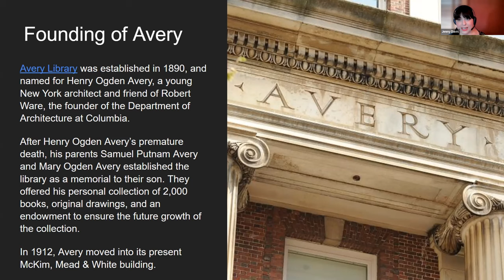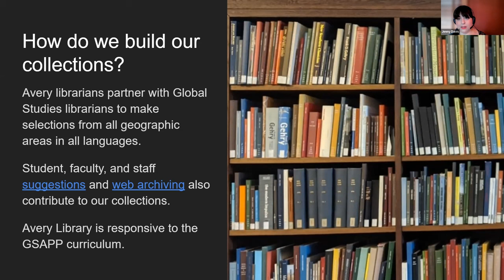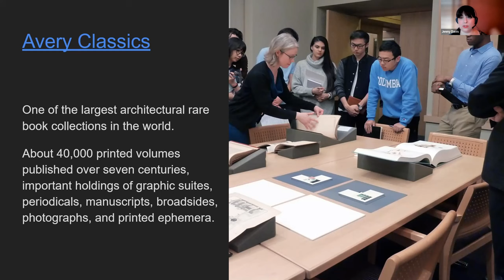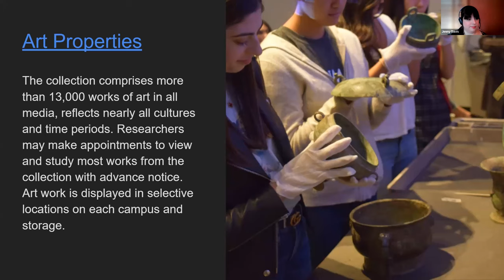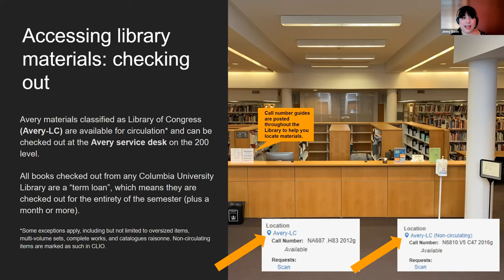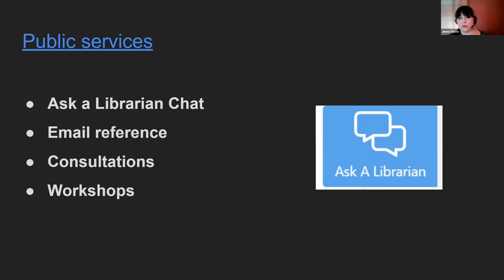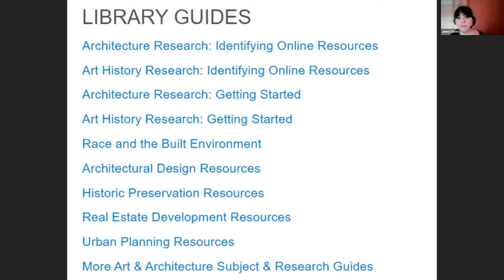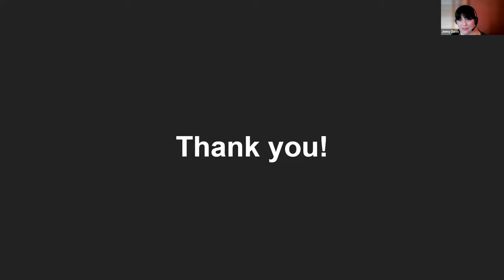Fall 2022 Open House: Avery Architectural & Fine Arts Library Presentation